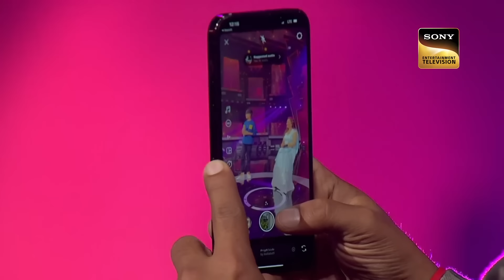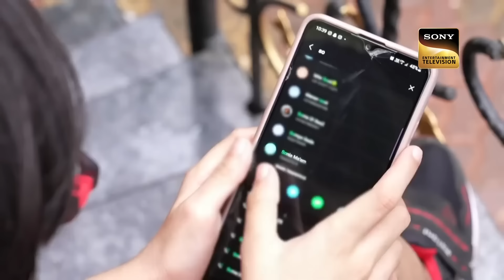'Dafli Wale' Song पर Jaya Ji ने लगाए ठुमके | Superstar Singer 2 | Chotte Ustad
The best and most enjoyable renditions from Superstar Singer Season 2 are presented to you in these special episodes. Watch now!

Judges –  Himesh Reshammiya, Javed Ali, Alka Yagnik
Guests: Jaya Prada

Songs: Tujh Sang Preet, Inteha Ho Gai, Tohfa Tohfa, Mujhe Naulakha Mangawa De Re, Tum Se Badhkar, Dafli Wale, Shayad, De De Pyaar De, Cat Cat Maane Billi, Gori Hain Kalaiyan, Dil Haara, Hamma Hamma

Singers:  Kishore Kumar, Lata Mangeshkar, Asha Bhosle, Alka Yagnik, Mohd Rafi, Arijit Singh,  Shabbir Kumar, Sukhwinder Singh, A R Rahman

Music Directors: Rajesh Roshan,  Bappi Lahiri, Rajesh Roshan, Laxmikant-Pyarelal,  Pritam, Ravi, Vishal & Shekhar, A.R Rahman

Lyricists: Indeevar, Anjaan, Anand Bakshi, Irshad Kamil, Majrooh Sultanpuri, Piyush Mishra, Mehboob

About The Show:
Superstar Singer is a singing reality show for kids where they showcase their talent on this grand stage where judges are there to guide them and singing has never been so sweet.